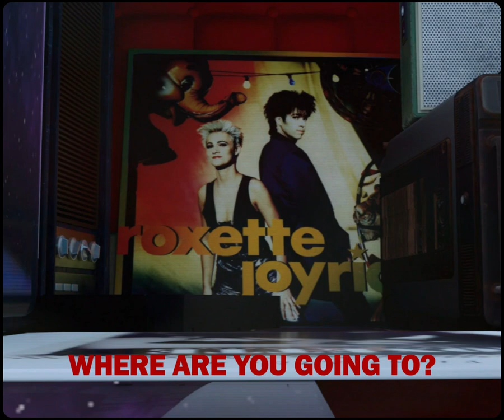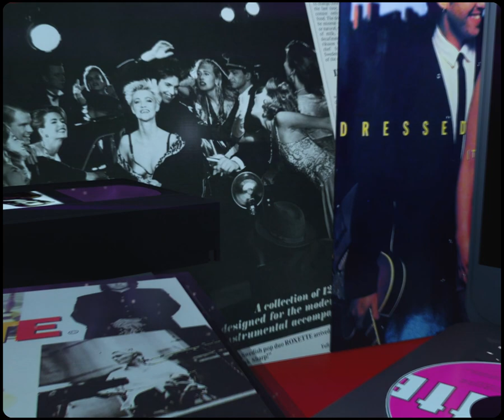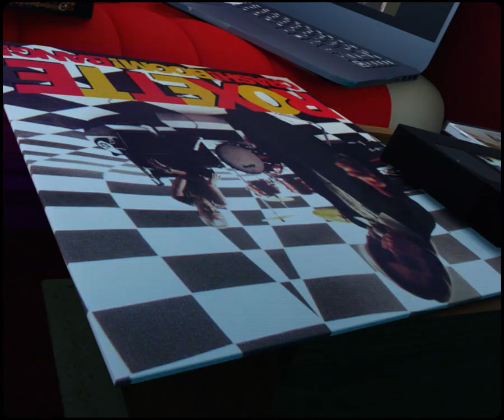Roxette - Beautiful Boy - (unofficial)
A tribute to Roxette.

A journey through their greatest hits: Joyride, Listen to your heart, Sleeping in my car, It must have been love, Almost unreal, Wish I could fly, The look, Fireworks, Crash! Boom! Bang!...

Beautiful Boy (Studio Vinden Demo March 2000) · Roxette

Bag Of Trix Vol. 1

Producer: Marie Fredriksson
Producer: Mikael Bolyos
Composer: Marie Fredriksson
Lyricist: Per Gessle